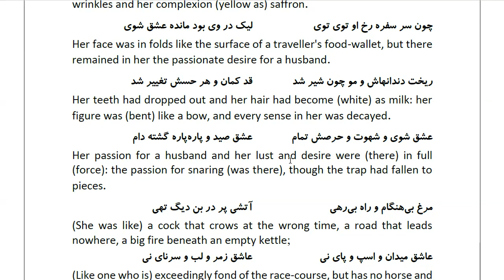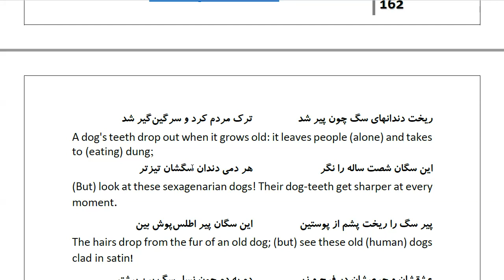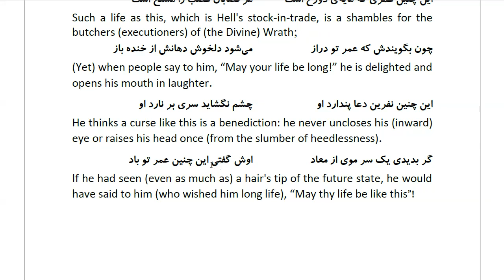Masnawi Rumi: In Farsi with English Translation: Part 871: Story of the old woman